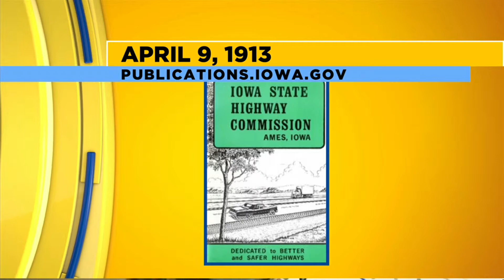Iowa Almanac - Jeff Stein